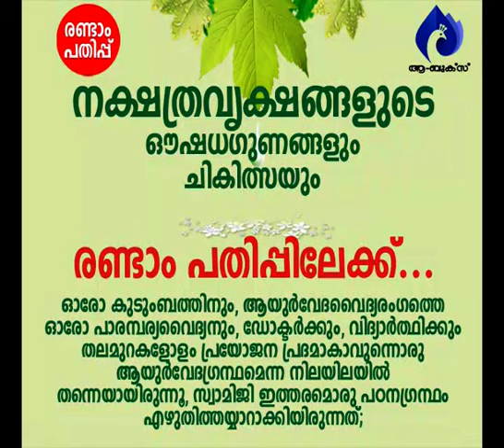ഇന്ദ്രിയദേവതകളെ സൂക്ഷിച്ചില്ലെങ്കില്‍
ആമുഖം: അനന്തസമാധിയെ പുല്‍കിയ പൂജ്യശ്രീ ആചാര്യസ്വാമികള്‍ നിര്‍മ്മലാനന്ദഗിരി മഹരാജ് ഗുരുകൃപയാല്‍ അനുവദിച്ചുതന്നിരുന്ന 'ശ്രീമദ് ഭഗവദ്ഗീത'യുടെ വ്യാഖ്യാനം  മുന്നൂറ്റിയിരുപത്തിരണ്ടാം ഭാഗം.